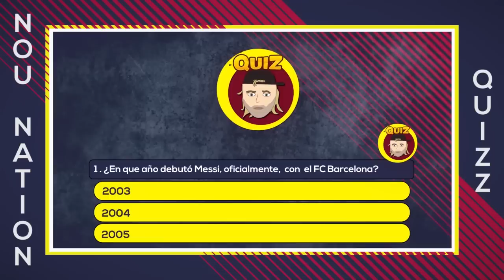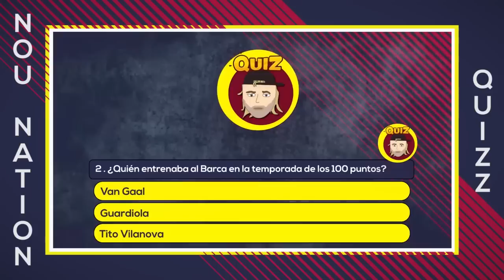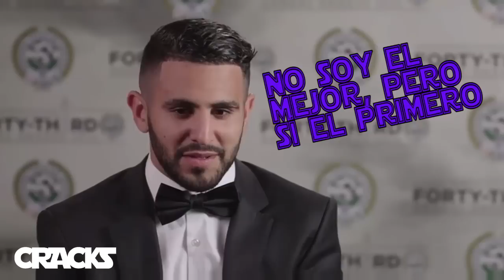Suárez arrebata el Pichichi a Cristiano | Zlatan de fiesta | Juventus campeón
Luis Suárez rebasa a CR7 en la pelea por el Pichichi y la Bota de Oro. Juventus vuelve a ser campeón, el Leicester City está a 3 puntos. Mahrez es el MVP de la Premier, Neymar y Zlatan de fiesta. Manchester City confía en ganarle al Madrid.